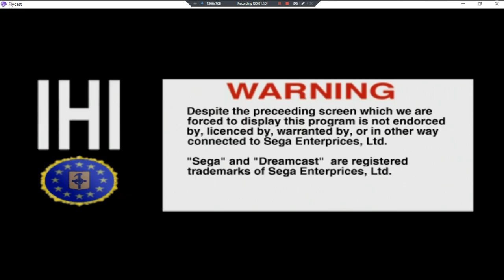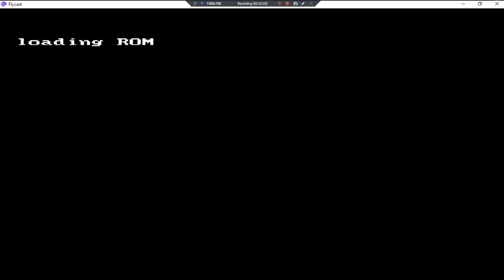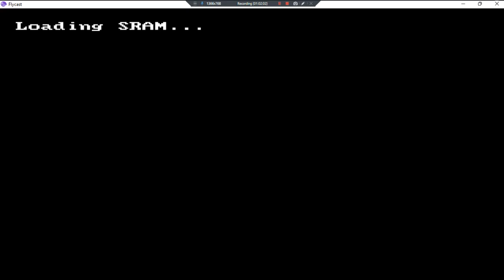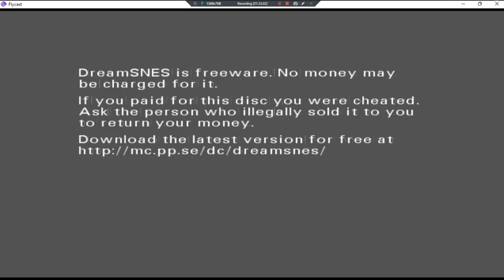TLOZ Collection EMU's Mods[21 Games In One] •UNL• ~GamePlay~ OP's&Gaming ~ DC ~ 1080pᴴᴰ ~ 2022 ~ W11